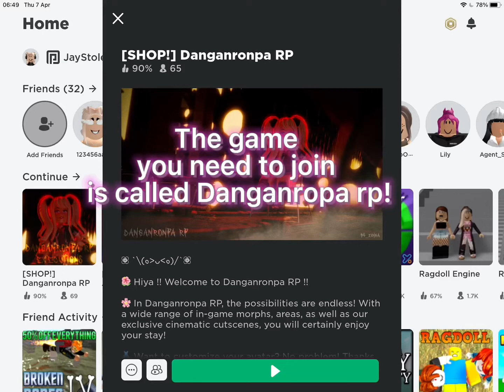Danganropa rp edit tutorial